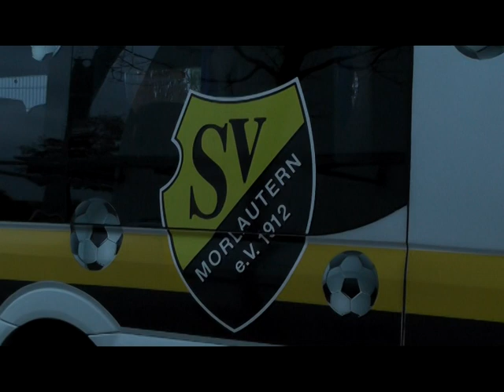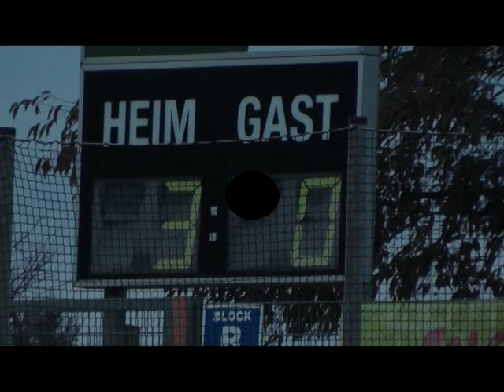Interviews Krob / Tretter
Interviews nach dem Heimsieg gegen den SV Morlautern.